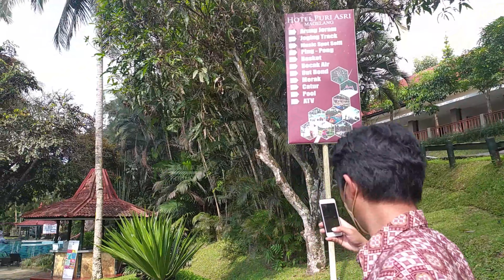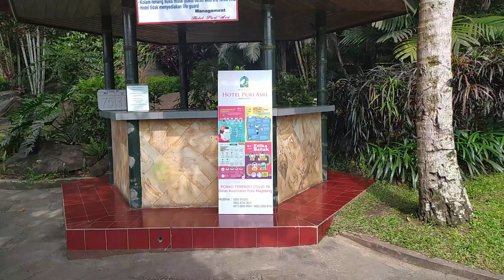Kolam Renang Puri Asri Magelang | Hotel Puri Asri Magelang | Rafting Sungai Progo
Hai teman-teman Taman Firdaus, gimana kabarnya? Semoga baik-baik saja ya. pada video ini Kolam Renang Pura Asri Magelang, Hotel Pura Asri Magelang, Rafting Sungai Progo
Untuk info bisnis hubungi kami di :
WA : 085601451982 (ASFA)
bagi kalian yang punya usaha ternak Domba, Kambing,Sapi atau Wirausaha Lainnya yang mau kami liput silahkan hubungi kami  : 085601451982 (ASFA)